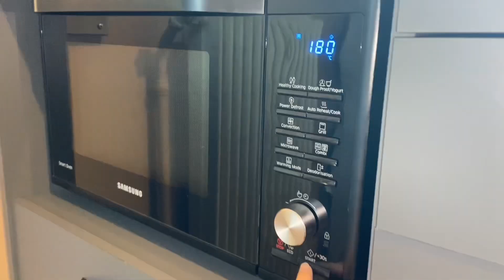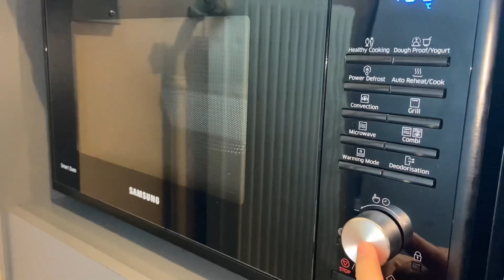Must Try This Amazing Pasta Recipe! Gratin De Ravioles De Royan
GRATIN DE RAVIOLES DE ROYAN
Preparation: 10min 🔴Cooking: 15min
FOR 4 PEOPLE
Ingredients:
1 packet of ravioli
250ml liquid cream
60g grated cheese
15g of butter for the dish
1 tsp garlic powder
Salt, pepper

Vegetables according to the season: spinach leaves, slices of mushrooms or slices of zucchini for example.

PROCEDURE:
1.Preheat your oven to 180°C (th. 6).
2.Mix the liquid cream with the garlic powder. Salt, pepper.
3. Butter a baking dish and separate the sheets of ravioli. Line the bottom of the dish with a little cream then place a layer of ravioli. If you have vegetables, add a layer, then drizzle with cream. Repeat until you run out of ingredients.
4.Sprinkle with Comté cheese and bake for 15 minutes.